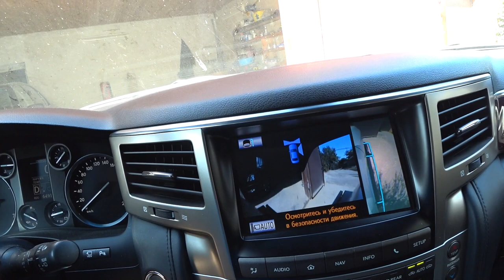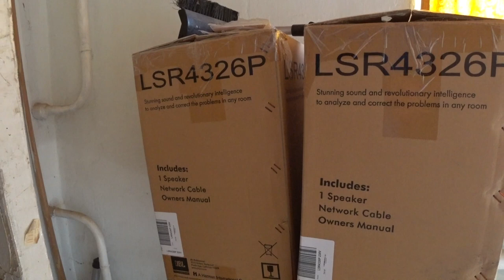Настальджии.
Цикл передач по. Автор идеи и создатель передач, Малахов Геннадий.